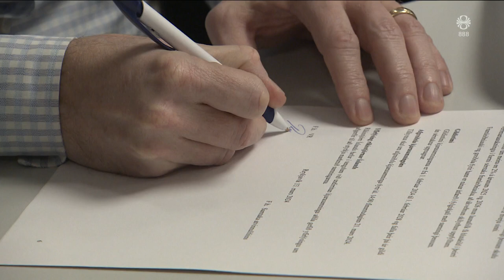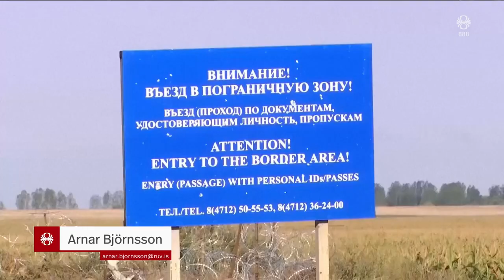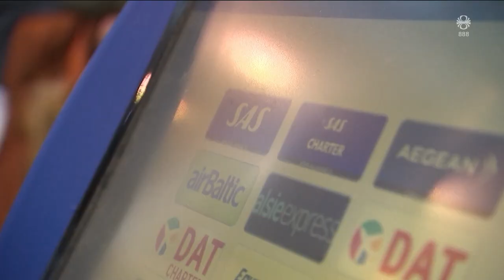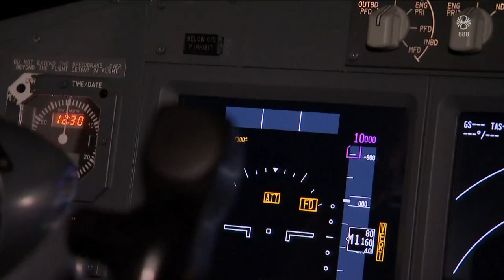Fréttir - 14. ágú 2024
Fréttir RÚV frá 14. ágúst 2024 - Efnisyfirlit:
00:01:10 Þolinmæði lækna á þrotum
00:03:07 Neyðarkall frá Súdan
00:05:23 Stella Samúelsdóttir | framkvæmdastýra UN Women
00:08:26 Fleiri landvinningar í Rússlandi
00:10:42 Halldór Bragason lést í eldsvoða
00:11:28 SAS af markaði - hlutabréfin verðlaus
00:13:16 Biskup um breytingar á kirkjugörðum
00:15:50 Fyrsta móttaka Höllu a Bessastöðum
00:16:16 Fiskvinnsla á Hólmavík
00:18:01 Börn og unglingar í Hveragerði undir eftirliti